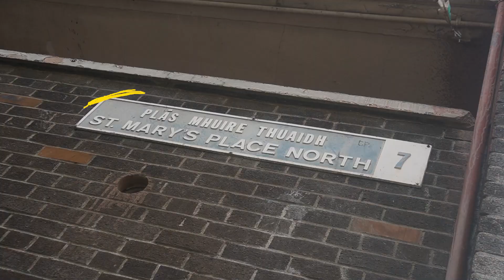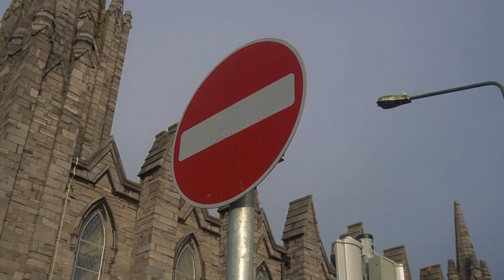The Santanas - Sin City (Prod.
Connect with Ash

Connect with Snowy

Connect with Espada